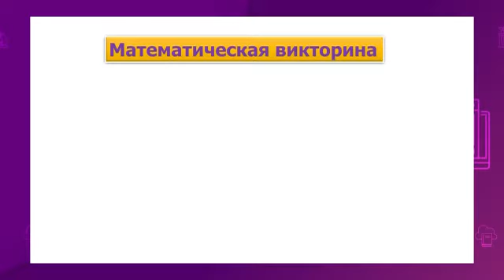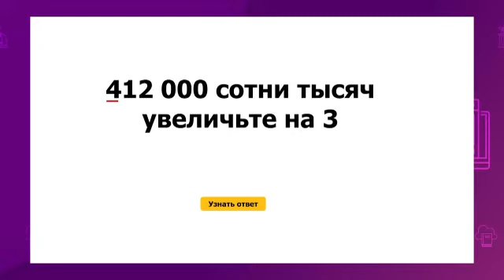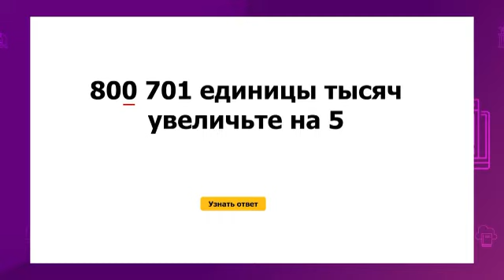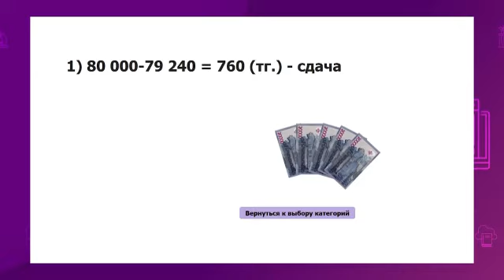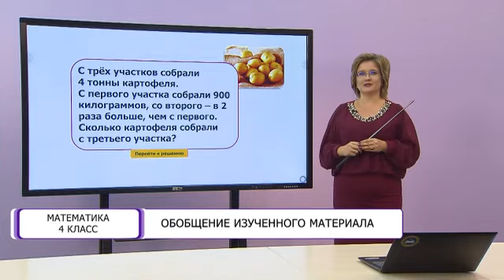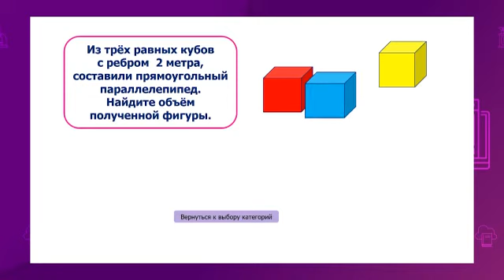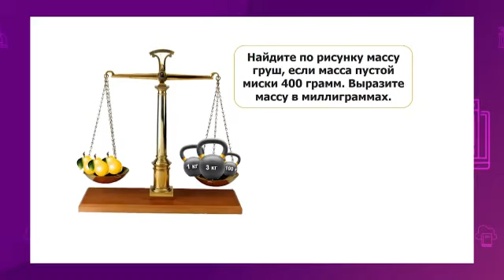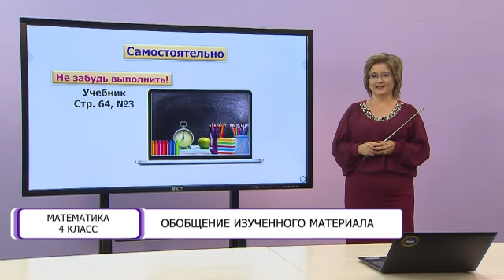Математика. 4 класс. Обобщение изученного материала /24.09.2020/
Тема урока: Обобщение изученного материала